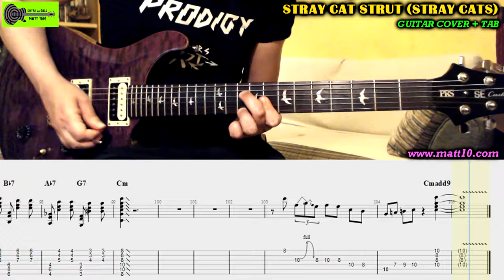STRAY CAT STRUT Stray Cats GUITAR TAB LESSON TUTORIAL - Brian Setzer Rockabilly Guitar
✅ DOWNLOAD Guitar TAB / NOTATION (High Quality PDF) + BACKING TRACK (High Quality MP3):
⚡️ How to play STRAY CAT STRUT by STRAY CATS (Brian Setzer) on GUITAR.
The video contains the COVER with TAB / SHEET on screen.
GUITAR: PRS SE Custom 24

STRAY CAT STRUT GUITAR
STRAY CAT STRUT GUITAR LESSON
STRAY CAT STRUT GUITAR TAB
STRAY CAT STRUT GUITAR TABS
STRAY CAT STRUT GUITAR TUTORIAL
STRAY CAT STRUT TAB
STRAY CAT STRUT TABS
STRAY CAT STRUT TAB PDF
STRAY CATS TABS
BRIAN SETZER GUITAR LESSON
STRAY CATS COVER
STRAY CATS GUITAR COVER
STRAY CATS GUITAR TAB
STRAY CATS
STRAY CAT STRUT
GUITAR
CHITARRA
GUITARRA
GITARRE
TAB
TABS
SONGSTERR
LESSON
TUTORIAL
GUITAR PRO
LEZIONE
HOW TO PLAY
BRIAN SETZER
ROCKABILLY GUITAR
MATT TEN